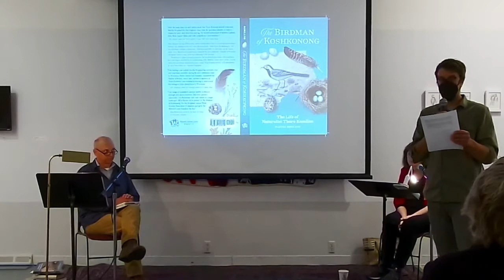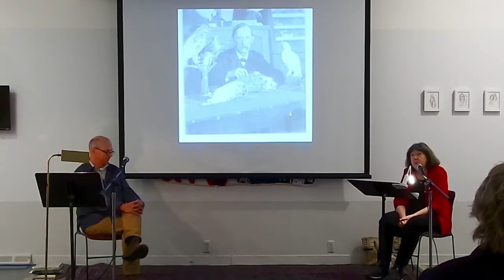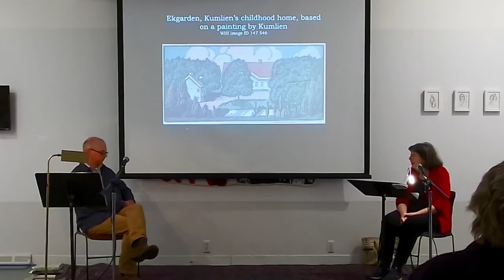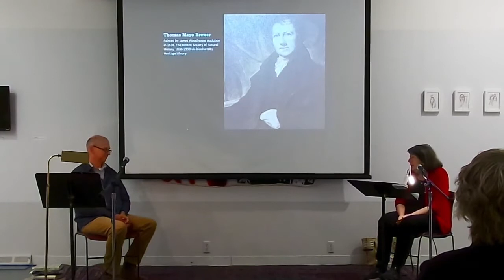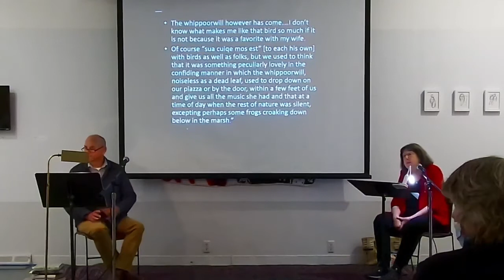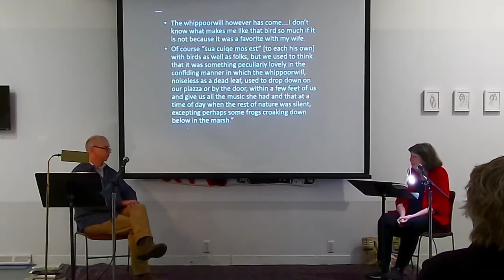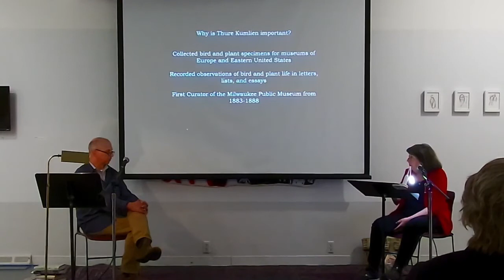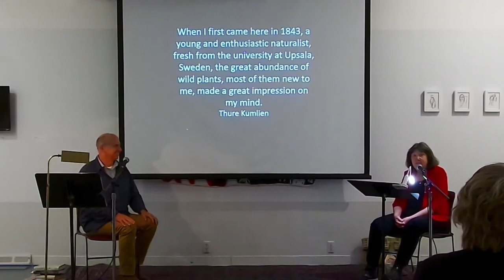Conversation: Martha Bergland & Chuck Stebelton | September 22, 2021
Martha Bergland, in conversation with Wisconsin Master Naturalist volunteer Chuck Stebelton, discussing her new book, The Birdman of Koshkonong: The Life of Naturalist Thure Kumlien. Presented with Milwaukee Audubon Society.

Thure Kumlien was one of Wisconsin’s earliest Swedish settlers and an accomplished ornithologist, botanist, and naturalist. He settled on the shore of Lake Koshkonong in 1843 and soon began sending bird specimens to museums and collectors in Europe and the eastern United States, including the Smithsonian. Later, he prepared natural history exhibits for the newly established University of Wisconsin and became the first curator and third employee of the new Milwaukee Public Museum.

For all of his achievements, Kumlien never gained the widespread recognition of Wisconsin naturalists John Muir or Aldo Leopold, yet his detailed observations of the Midwest’s natural world were hugely important to the fields of ornithology and botany. As this carefully researched and lovingly rendered biography proves, Thure Kumlien deserves to be remembered as one of Wisconsin’s most important naturalists.

Martha Bergland is the coauthor, with Paul Hayes, of Studying Wisconsin—a Society Press biography on famed Wisconsin naturalist Increase Lapham, which won the Milwaukee County Historical Society’s Gambrinus Prize. She taught for many years at Milwaukee Area Technical College.

Chuck Stebelton is the author of An Apostle Island (Oxeye Press, 2021) and two previous full-length collections of poetry. As a birder and Wisconsin Master Naturalist volunteer he has offered interpretive hikes for conservancy groups and arts organizations including Friends of Cedarburg Bog, Milwaukee Audubon Society, Woodland Pattern, Friends of Lorine Niedecker, and the Lynden Sculpture Garden.